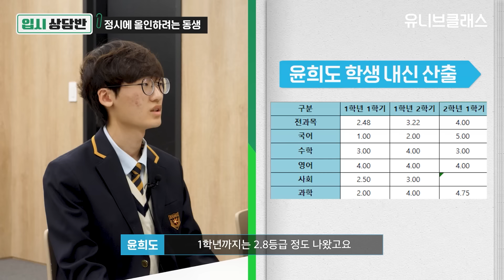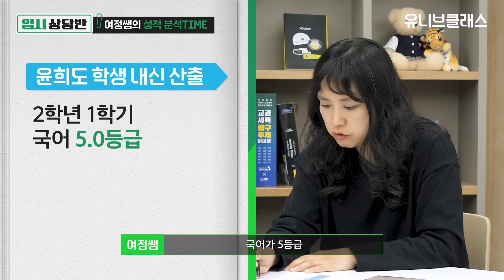정시파이터를 꿈꾼다면 지금 꼭 봐야 할 고민 상담 [입시상담반]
"지금 내신과 생기부로는 원하는 대학 못 갈 것 같아서 정시로 돌리고 싶어요"
"절대적인 공부량이 부족한데 자꾸 정시 올인을 한다고 해서 걱정이에요"
"수시와 정시 둘 중 주 전형으로 무엇을 선택해야 하나요?"

누나와의 입시 갈등으로 상담반을 찾아 준 오늘의 학생.
수시 포기하고 정시로 전환하려는 학생들 주목! 여정쌤의 맞춤 솔루션은?

🙋‍♀🙋‍♂입시 고민 있는 학부모님들이라면?

📣정시 상담 받으실 출연자를 모집합니다! 📣
내 수능 성적으로 지원 가능한 대학이 궁금하시다면?
수능 다 보고 신청하면 늦습니다. 지금 바로 출연 신청하세요!

00:00 시작
00:25 오늘의 사연: 동생이 정시파이터가 되고 싶대요
01:20 오늘의 학생 등장!
02:51 고2 6모 323, 정시 올인 가능?
03:32 내신 따기 쉬운 학교에서 수시 포기?
04:48 그래도 정시 올인하고 싶습니다!
05:28 수시 vs정시, 주전형 고르는 기준 3가지
06:51 학생의 현재 내신 성적은?
07:40 여정쌤의 모의고사 성적 분석!
08:15 제 생기부 어떤가요?
10:13 여정쌤의 수시 카드 추천
10:58 정시 반영 비율, 어떻게 변할까?
12:05 여정쌤 팩폭! "널 뭘 믿고 정시 가라고 얘기해?"
14:10 오늘의 솔루션 정리
14:36 고민이나 갈등이 있는 출연자를 기다리고 있습니다!

(유니브클래스에서는 개인적인 상담은 받고 있지 않습니다! 선정을 통해 출연 대상자에게 개별 연락 드립니다.)
▶입시상담반 신청서 작성 :